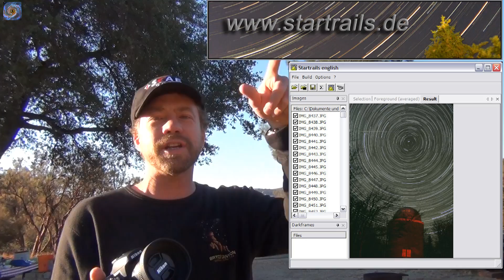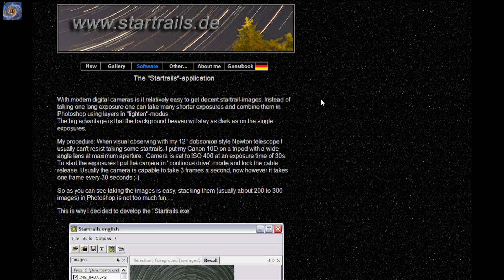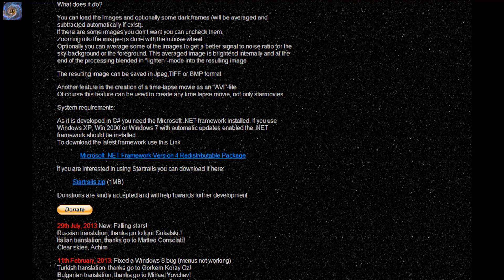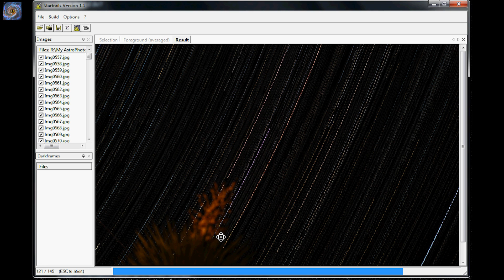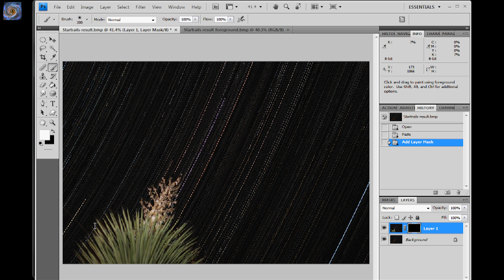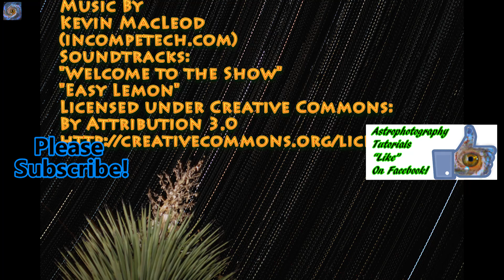Star Trails Easy Astrophotography! Startrails Software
A Photo of the Earth spinning on Its Axis and Stars painting cylindrical lines across the sky!  Everyone has seen these photos and they are simply to do with StarTrails Software!  I walk through the equipment used to capture star trails and I show you the software needed to achieve your own star trails photo.  After you see how easy this software is to use, you'll make a donation too!  Startrails is very easy to use.

Post questions and get answers to your astrophotography questions.  Monthly imaging contests and quarterly prizes.

Here you can see the latest images posted on myastroimages.com and you'll see YouTube videos before they are published on YouTube.

Soundtracks:
"Welcome to the Show"
"Easy Lemon"